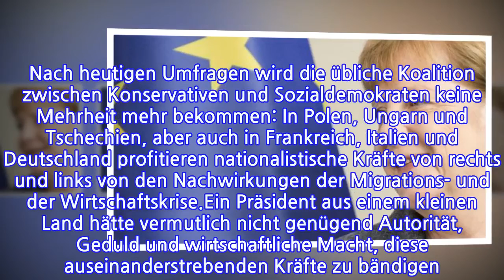MEINUNGEuropäische UnionDieKanzlerinplantdenganzgroßenCoupEine Kolumne von Ursula...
INFORMATION
• Source: t-online